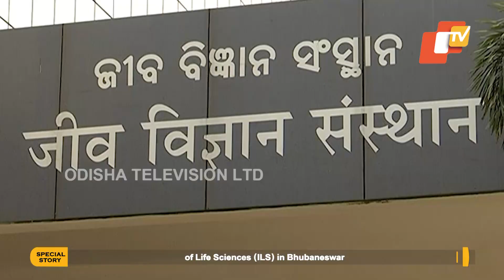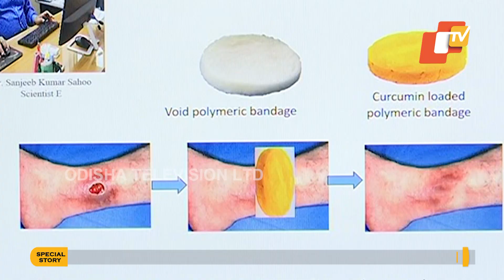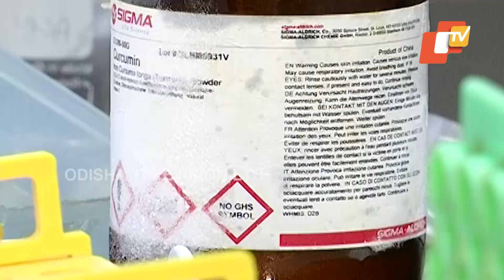Odisha Scientist’s Turmeric Bandage Has A Healing Touch For Diabetes Patients | OTV News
People with diabetes often worry about their wounds not healing. They are often plagued with injuries and wounds that fester for a long period of time, often prolonging their agony. But there might be a new ray of hope for these patients now!